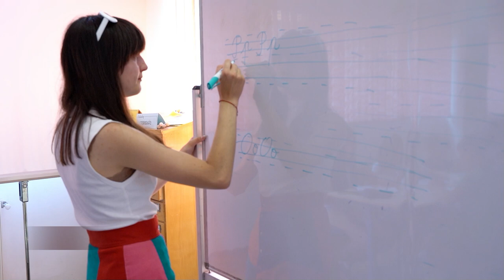Atelier de caligrafie coordonat de profesorul Iulia Zaharia la biblioteca municipală | novatv.ro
Primăria Municipiului Mediaș, prin Direcția pentru Cultură, organizează în luna iulie, o nouă ediție a atelierului de caligrafie. Acesta se desfășoară la sediul Bibliotecii Municipale „Stephan Ludwig Roth“, în fiecare zi de luni, iar îndrumătorul atelierului este Iulia Zaharia, profesor de desen. Scopul activității este de a contribui la educația artistică a participanților, pentru a-și corecta scrisul și pentru a dezvolta pasiunea pentru caligrafie, cu atenție la detalii, ordine și răbdarea de a scrie un text estetic și ușor de citit.